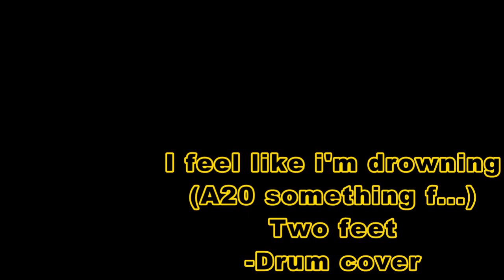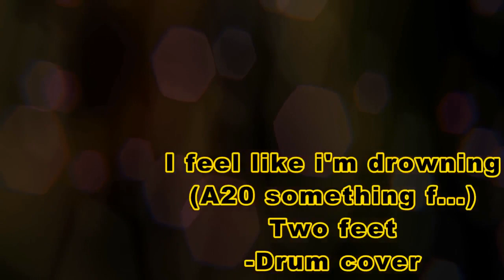I feel like i'm drowning (A20 something f...) Two feet -Drum cover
Album: A20 something f...
Two feet
-Drum cover